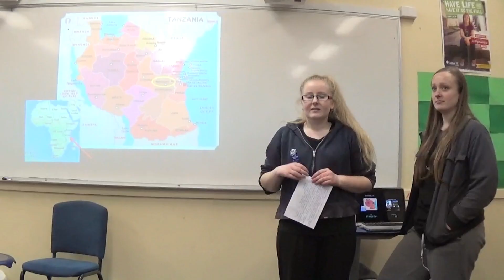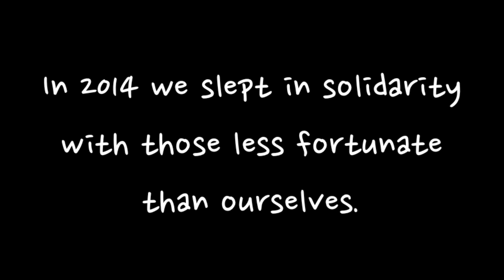Sandhurst Winter Sleep Out 2014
On thursday August the 7th a number of schools in the Sandhurst diocese came together to learn about homelessness and sleep out in solidarity.